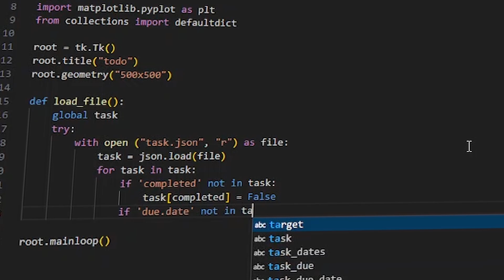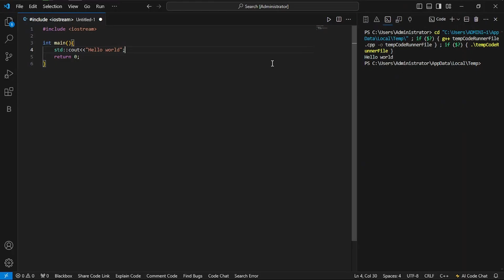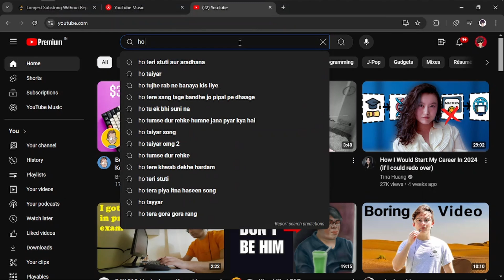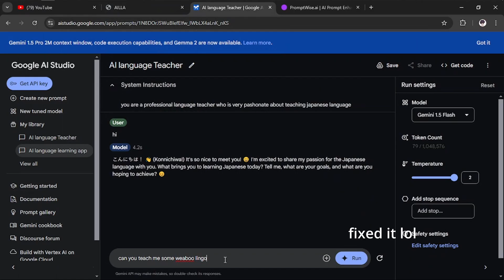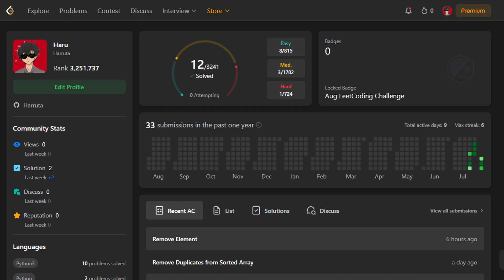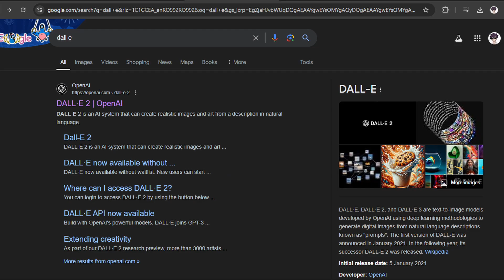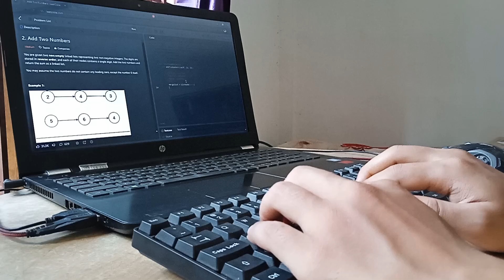Learning to code in 2024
Hey guys, I'm sharing my story of how I fell in love with coding as a kid, but somehow lost my way. I took a few detours, regretted it, and now I'm back at it! In this vid, I'm talking about what I've learned, why I'm committed to coding in 2024, and hopefully inspiring you to chase your own passions. If you're into coding, self-improvement, or just wanna hear a pretty cool story, hit play!